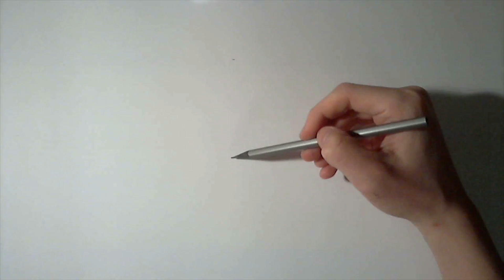Jak Narysować Twarz W Mandze? - Poradnik Rysowania #18 [Kocham Rysować]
Opis

Nie zapominaj o komentowaniu oraz łapkach w górę!
Na każdy komentarz staram się odpisywać.

► TOP 25